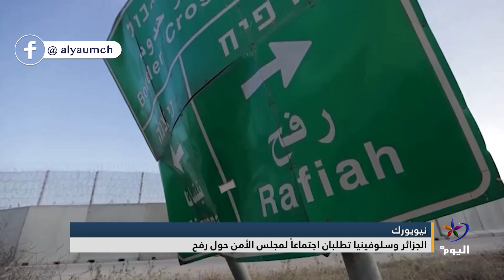الجزائر وسلوفينيا تطلبان اجتماعاً لمجلس الأمن حول رفح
البث الحي / البث المباشر الأعلى مشاهدة

تابعوا قناة اليوم على التردد:
12687_27500 (H) _NILESAT